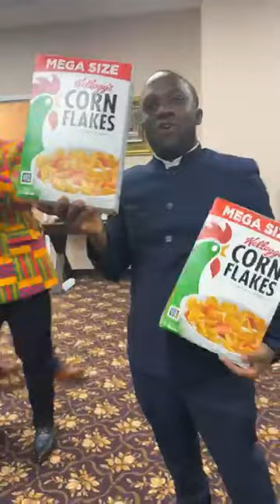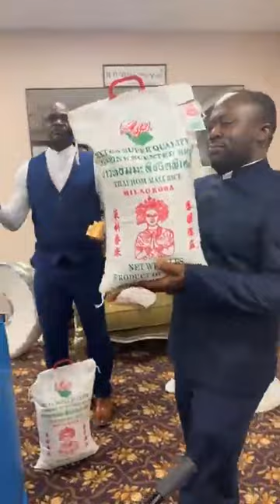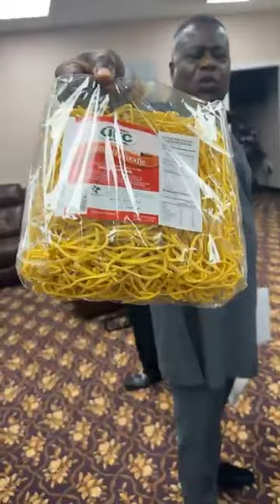Items for the Orphanage in Ghana-Bishop Adonteng Boateng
Sunday Service
9:30AM -12PM
3115 Galansky Blvd

Divine Prayerline
Join us everyday to pray at 10:30am and 10:30pm

T-mobile
IF you are having difficulty DIALING in,
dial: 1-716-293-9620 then